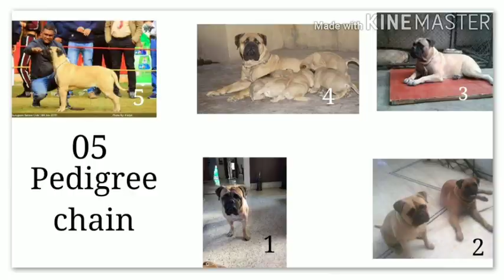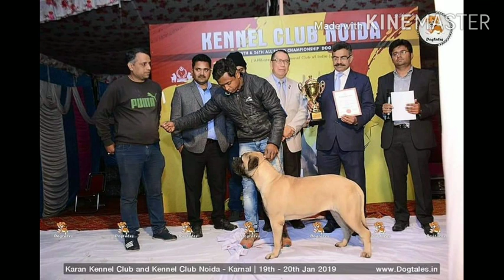Durabulls Beowolfs Tesla (part-1) । Best bullmastiff female (vid -50)।